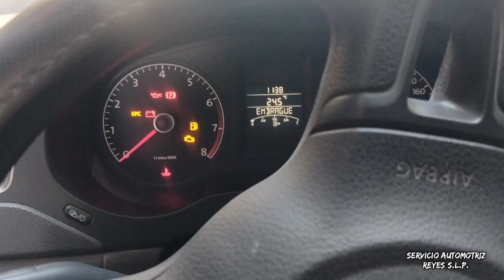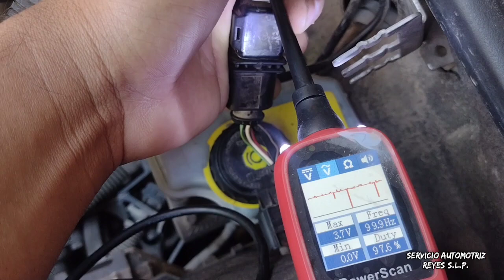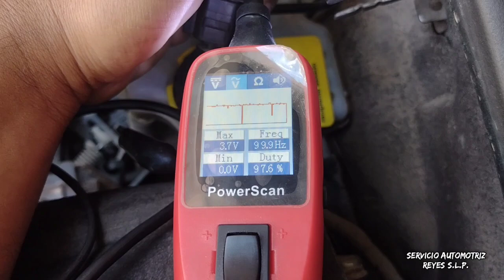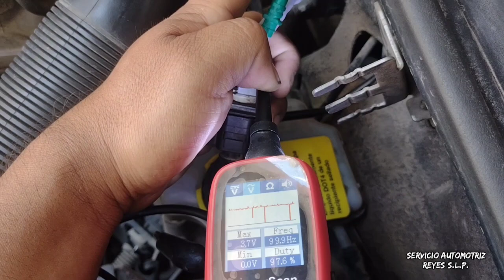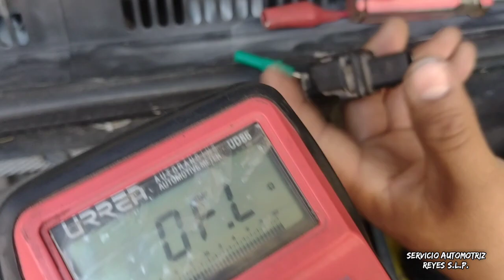p0030 vw problema en el calefactor del sensor de oxigeno pruebas a realizar !!!